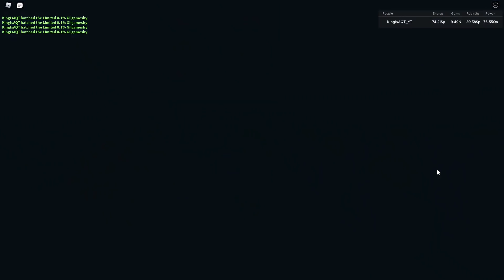Spending TONS Of Elixir And Opening THOUSANDS Of Eggs! | Anime Punching Simulator